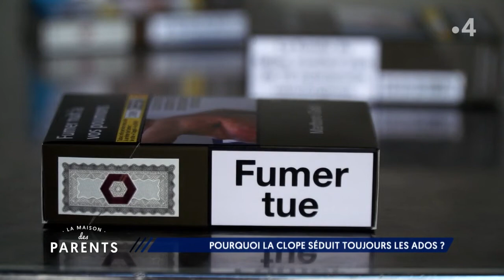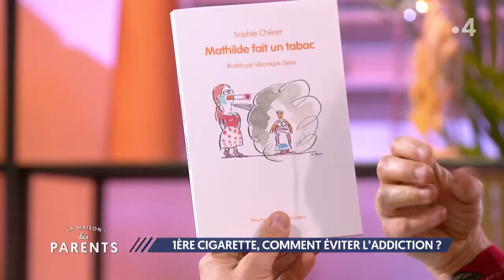REPLAY Sa 1ère cigarette, comment éviter l'addiction ? - 21/09/2020 - La Maison des parents